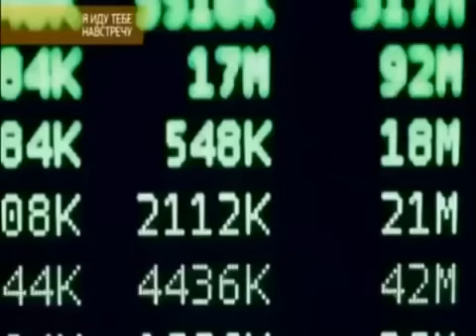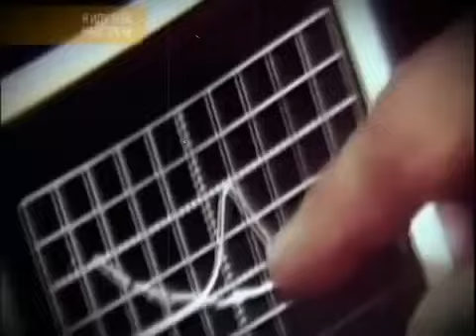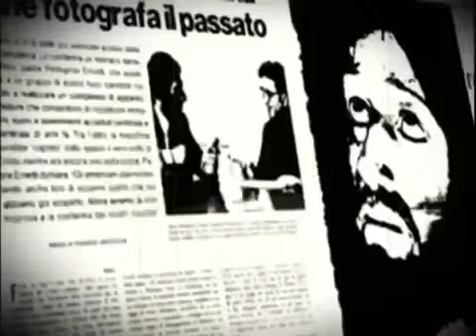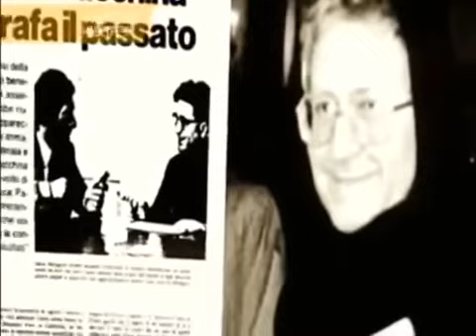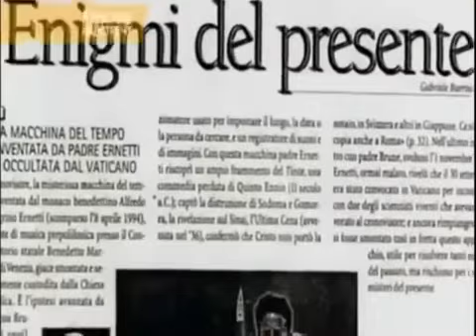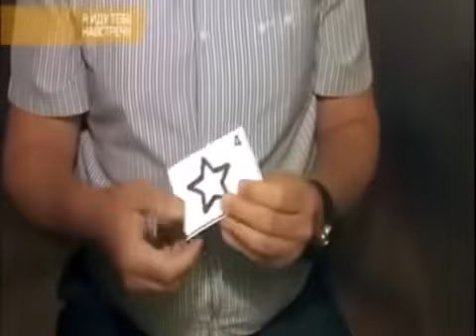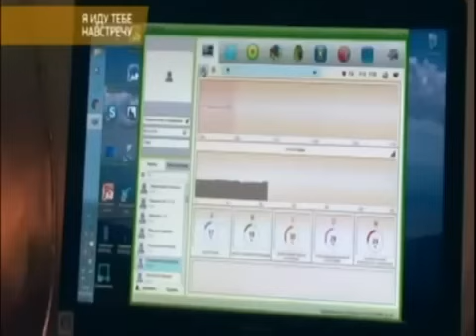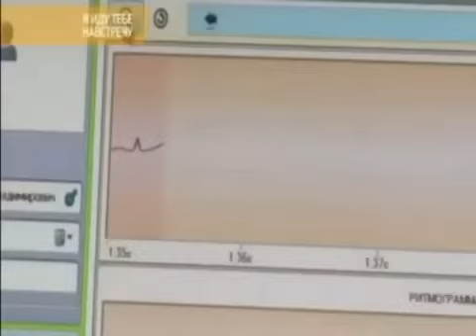ЭТИ КАДРЫ ОТРЕЗВИЛИ ВСЮ ЕВРОПУ! ВОТ ЧТО ПОПАЛО НА КАМЕРУ НАБЛЮДЕНИЯ!